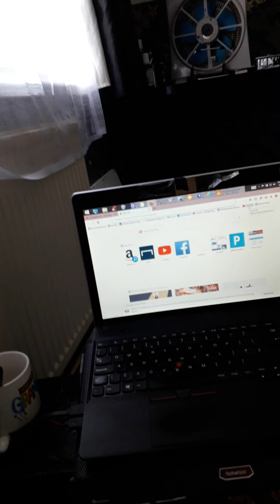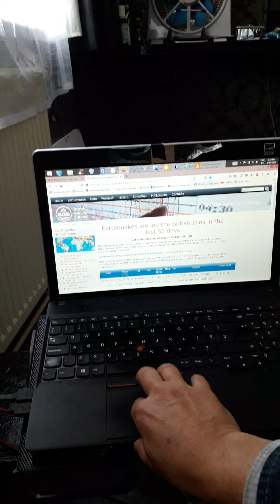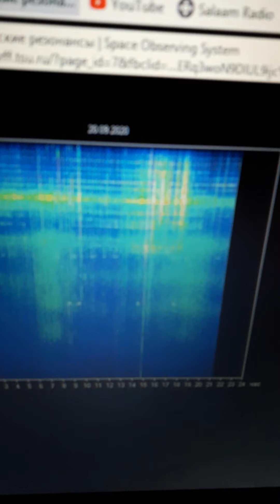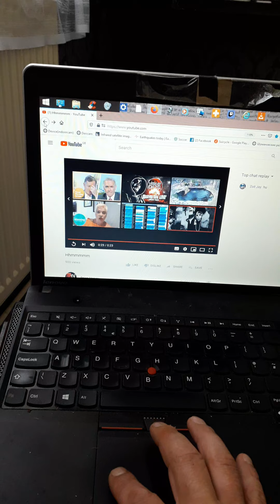20 September 2020